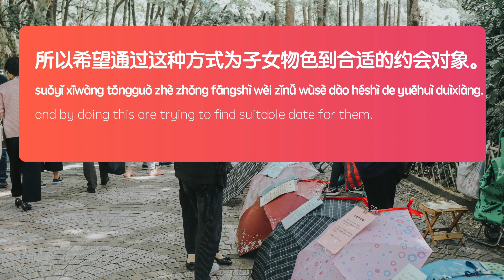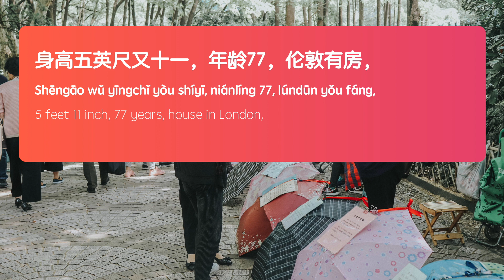Chinese listening story: Marriage market in Shanghai (HSK5 HSK6)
The marriage market in Shanghai attracts a lot of visitors. Even “Gandalf” — the famous British actor Ian McKellen has gone there looking for love.

See all our Chinese listening practice stories here, in slow spoken Mandarin Chinese